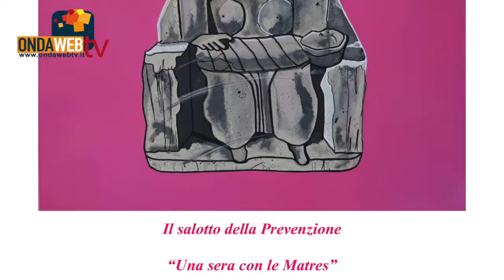Il Museo Campano apre le porte alla Lilt, la Lega Tumori. Gianni Solino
Il Salotto della prevenzione trova casa al Museo Campano grazie alla disponibilità del direttore Gianni Solino.